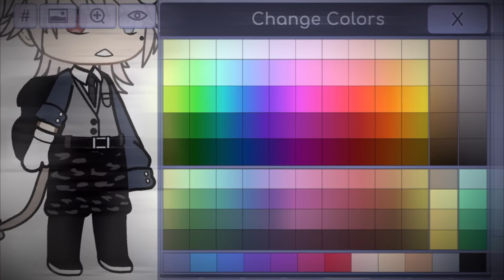How to make my genderbend^^